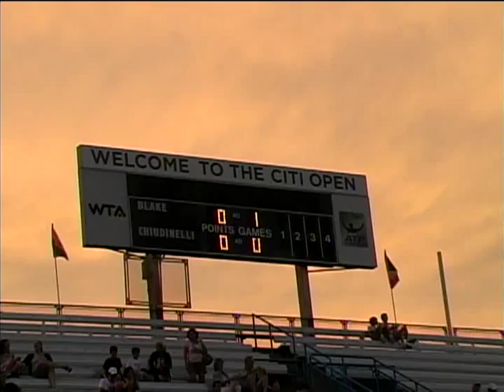James Blake v. Marco Chiudinelli, games 2&3, in Washington, DC, at the Citi Open, 8.1.12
The video is of the second and third game of their evening match at the tennis stadium in Rock Creek Park. Blake went on to advance, winning the second found match 6/2. 6/4. The second and third games of this match have also been uploaded to youtube. This video is presented by Alexis Media Systems Doug Terry, editor